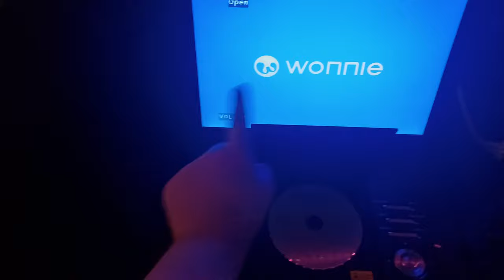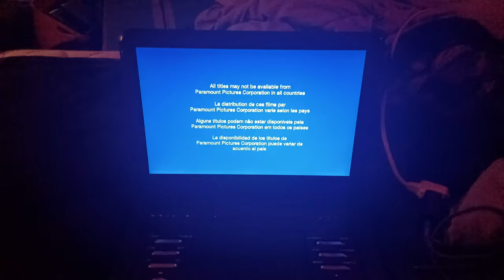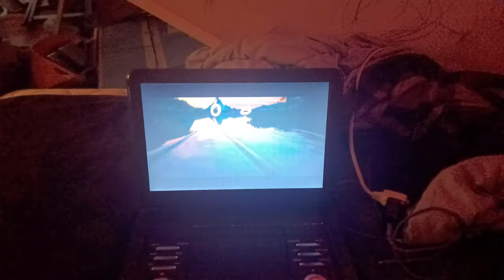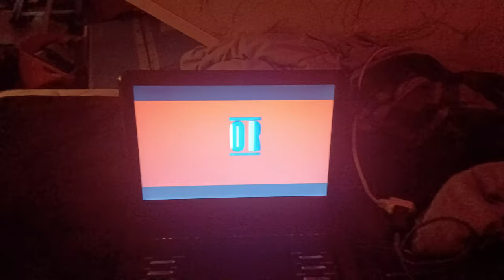Opening To Sonic The Hedgehog 2020 DVD (First DVD Opening Of 2024)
Audio is muted due to copyright